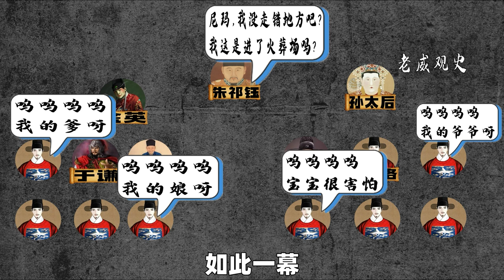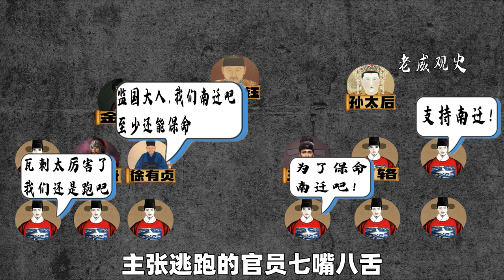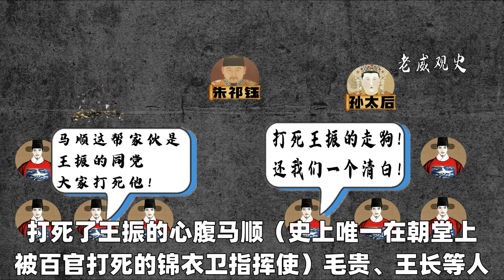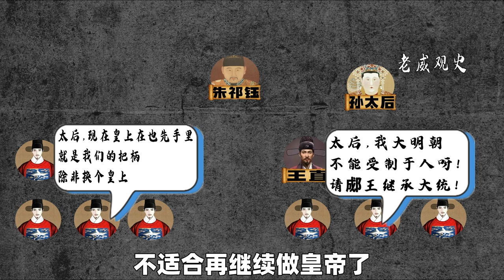临危受命，扶厦将倾，力挽狂澜，扭转局势，于谦保卫北京（上）